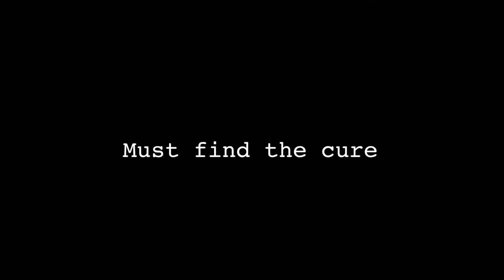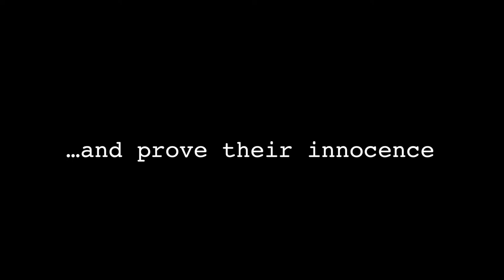Tingewick 2018 Trailer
When an unknown disease turns all of the patients in the JR green, clinical staff quickly lose control of the situation and pin all of the blame on Shrek, an innocent medical student.
Who would want to wreak such havoc? Will the OUH staff ever pull themselves together? How is singing every 5 minutes going to help? It falls to Shrek and his new friend, Donkey, to answer all of these questions, and it's only their first week on the wards!